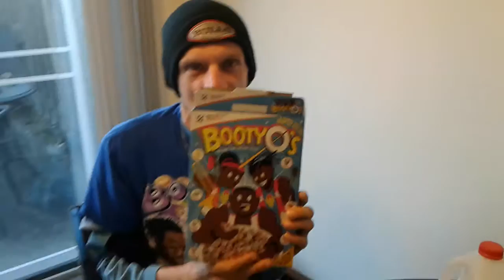Beep Beep Billy's Booty-O's Cereal Taste Test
Beep Beep Billy Booty-O's Cereal Taste Test